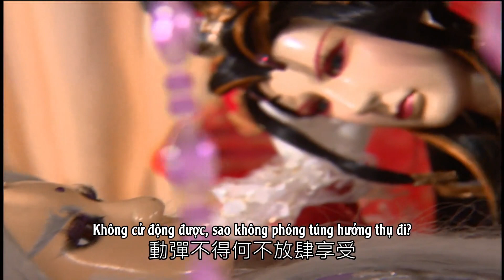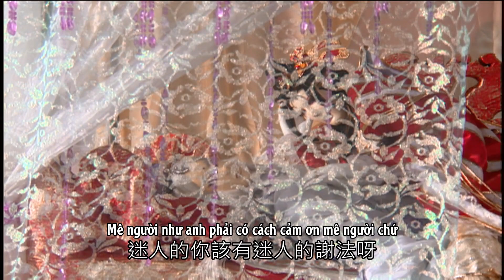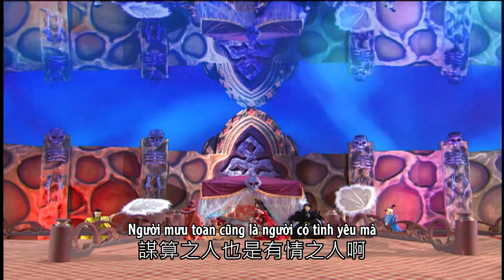Tố Hoàn Chân bị Cốt Tiêu chòng ghẹo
Kịch rối Tích Lịch (PILI) phần 35 - Tích Lịch Hoàng triều: Long Thành thánh ành, tập 40

Nhân vật: Cốt Tiêu - Phạm Thê Lương, Tố Hoàn Chân, Hao Đồng Dục Ái | Bì Cổ Sư, Cầm Tuyệt Huyền

Bản quyền nội dung đoạn trích thuộc về 霹靂國際多媒體股份有限公司, người dịch chỉ sở hữu bản dịch tiếng Việt. Vui lòng không repost ở bất cứ đâu, khuyến khích tìm mua và ủng hộ phim có bản quyền. Mời ghé thăm các trang chính thức để tìm hiểu thông tin:

1. Người ta ngồi bàn đàm phán, nam chánh nằm giường đàm phán =)))))))))))))

Haiyah đặc sản mắt cá chết nằm liệt giường bị các chị em chòng ghẹo những ngày hoàng kim xưa ấy 8-) Ngộ có sub Cấp Vô Tung rồi, giờ thêm nam chánh, hẵng còn thiếu Kiếm Tử Tiên Tích nữa, còn ai không không biết nhưng thôi xin phép tạm hết, không sẽ cười sái quai hàm =))))) Đoạn này tồn kho lâu rồi vì mỗi lần mở ra lại mải cười ngất chả làm được gì =)) Ngữ cảnh... Giờ cũng đang mải cười chớt ngất nên có khi không nhớ chính xác ngữ cảnh lắm, đại khái là vài tập trước Tố Hoàn Chân bị Địa Lí Tư đả thương mém tạch, Đàm Vô Dục lúc đấy đang xài clone Lục Xú Phế Nhân ("đồ bỏ 6 xấu"? =)))) xông vào cứu đi, mang về cho Khuất Thế Đồ bảo đưa qua Tình Thiên nhờ Cốt Tiêu chữa vì tổn thương hơi đặc biệt, nhưng chị đại ở Tình Thiên lại cũng là một chị đại đặc biệt, tóm lại là, Đàm Vô Dục cứu Tố Hoàn Chân nhưng cũng không quên troll thằng anh =)) "Bạn hiền" mà Tố Hoàn Chân ghi thù trong này là Khuất Thế Đồ nhưng về nhà sẽ biết là thằng đệ đầu têu, mốt có troll lại =))

2. Gợi ý nghiêm túc: Nếu có bao giờ bạn muốn xem kịch cũ nhưng không phải thời rối bé xiu xiu chất lượng phim xấu đau xấu đớn, hãy quay về xem ít nhất ba bộ Kiếm tung - Đao kích I - Đao kích II năm 2005, có bản FHD. Tôi vẫn thường đùa cái ngày tôi bỏ PILI là ngày tôi xem hết ba bộ này, mặc dù nghe xa như mùa quýt nhưng nếu có thì là thật, vì ba bộ này là đỉnh cao toàn diện tất tần tật mọi mặt, cốt truyện, hành văn, nhân vật, tạo hình, thao tác rối, dựng cảnh quay, âm nhạc,... TẤT. Tố Hoàn Chân với Đàm Vô Dục cũng dễ ưa lắm nhé---đây là lời chân thật từ người chả ưa nam chánh mà còn đang chết lên chết xuống vì xem phải chúng nó trong combo chân tiểu nhân + ngụy quân tử + đũy thảo mai thời Phong hỏa lục dảk history =)))))))))))))))))